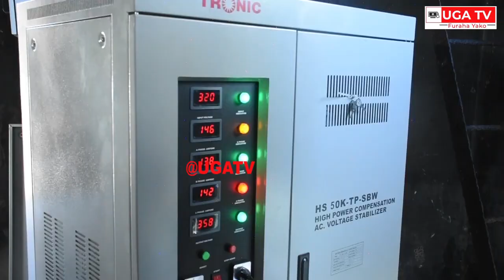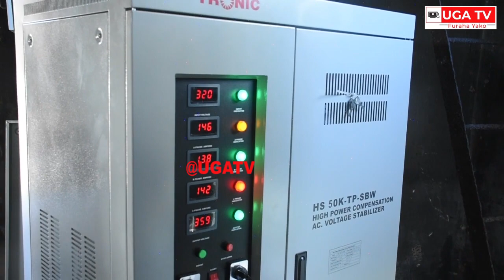RC RASHID AWATAKA ZAWA KUTATUA CHANGAMOTO YA MAJI JAMBIANI KATIKA KIPINDIHIKI CHA RAMADHANI